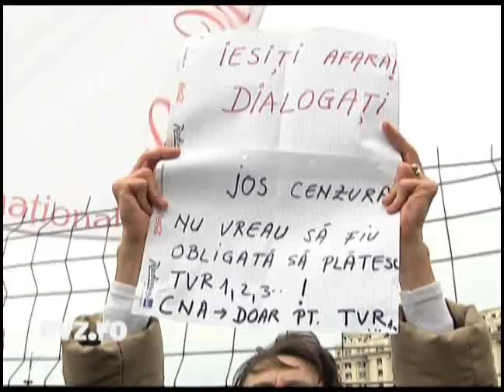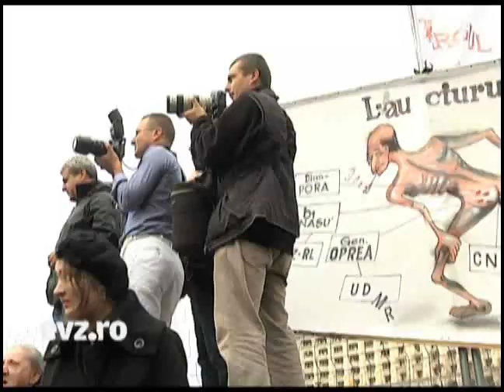Reportaj de la protestul lui Mircea Badea realizat de EVZ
Mircea Badea şi Victor Ciutacu, realizatorii emisiunilor "În gura presei", respectiv "Vorbe grele", de la Antena 3, au reuşit să adune în faţa sediului CNA aproape o mie de oameni la protestul împotriva limitării libertăţii de exprimare.